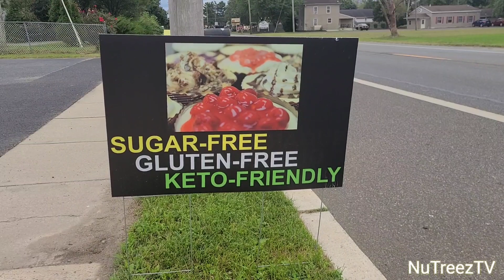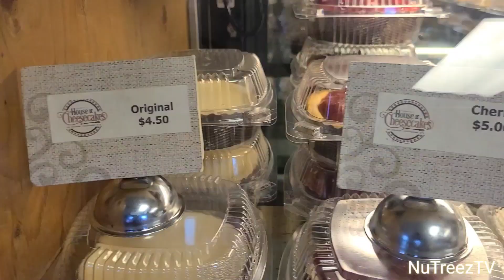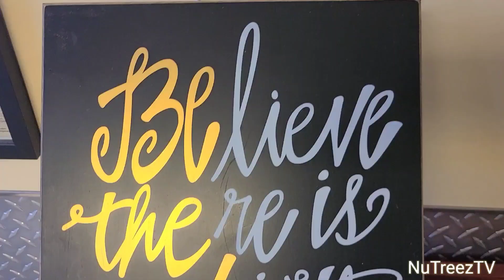Cheesecake from Yhanne's House of Cheesecake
I had the chance to visit one of my favorite spots to get when I have a sweet tooth. Yhanne's House of Cheesecake mmmmmm. They have soooooooo many flavors of cheesecake to pick from. They made a post of Instagram saying for a limited time they will have a Brownie Pumpkin swirl cheesecake so I had to go try it. I also got another flavor I never tried Peaches and Cream cheesecake and my PERSONAL favorite Sweet Potato Cheese cake with their house topping.

Yhanne's House of Cheesecake
835 N. Delsea Drive
Clayton, NJ

Stream and download our brand new single “The Summer Time” available on on digital platforms